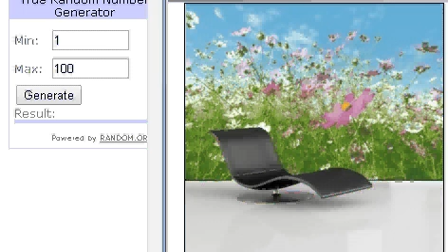Ανοιξιατικος Διαγωνισμος Livewall gr